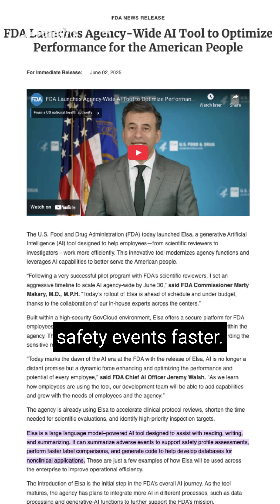Preparing for the AI Takeover Day 16 - AI Doctors are Coming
Have you tried asking AI about your medical issues yet?  Big news coming from @microsoft suggests that AI is starting to seriously compete with human doctors.

This is a sensitive subject as many don’t feel comfortable with human doctors, let alone artificial doctors.

What do you think about these innovations? Ready to incorporate AI into your medical processes?